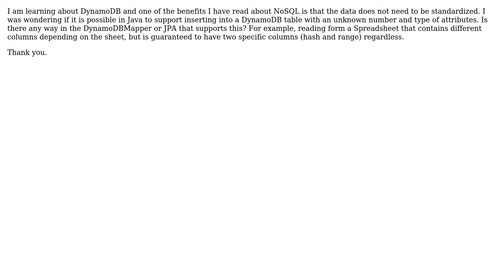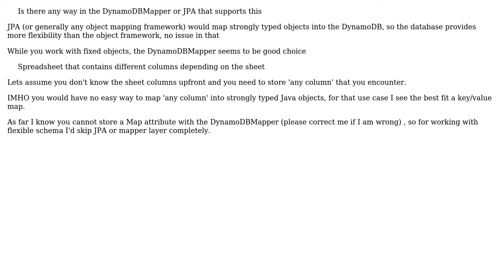Dynamic attributes in DynamoDB?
With thanks & praise to God, and with thanks to the many people who have made this project possible! You are responsible for your own actions.